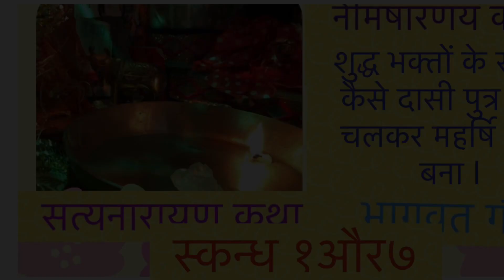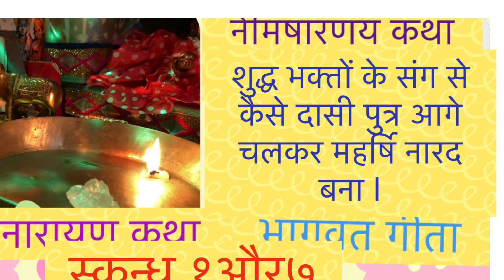श्रीमद भागवत गीता पाठ ॥ श्री गीता पाठ ॥कैसे दासी पुत्र आगे चलकर महर्षि नारद बना ।तृतीय दिवस की कथा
श्री मद भागवत गीता पाठ ॥ श्री गीता पाठ ॥कैसे दासी पुत्र आगे चलकर महर्षि नारद बना आइए जानते हैं ॥

नेमिषारणय कथा का महत्व ॥ श्री मद भागवत गीता पाठ ॥नेमिषारणय में ही कथा क्यों? ऋषि मुनियों की पावनी

सीता राम सीता राम धुन 🚩🧿🌷🙏(SitaRam SitaRam Dhun🚩🌷🔥

jaishriram सभी तरह के रोग शोक कष्ट दूर करने वाली चौपाई किस तरह संपुट देकर गाये जो अति अधिक फलदायी

🕉🌹🌹श्री सत्यनारायण कथा 🦜🌹| सत्यनारायण कथा सम्पूर्ण | Shri Satyanarayan Katha Full in Hindi |

भगवान श्री कृष्ण के अनन्य भक्त की कहानी ॥ आइये जानते है कि हम कैसे अपने रिश्ते बनाये ॥

श्री कृष्ण के भक्तों की कहानी ॥ हमारे तो श्री भगवान सब कुछ है? हम भी भगवान के दिल में हैं कुछ?

भगवान का सिमरन निरंतर कैसे हो? कैसे मन तन सुखी हो? कैसे हम राम रत्न धन पायें ॥ अविरल धारा कैसे

श्री रामायण मनका 108 🚩🕉️🌹🚩jai shri Ram Ram ji doston 🙏🌹

श्री गणेश # youtube jaishrikrishna trendingshorts 😱🔥

Shri Hanuman chalisa// श्री हनुमान चालीसा ॥with bhajan 🔥🧿❣️😱दशहरा के दिन  जय श्री राम 🕉🌹🧿😱